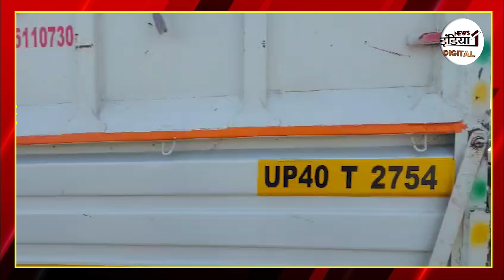Bahraich Wolf Attack News : और जब शिकंजे में आया आदमखोर भेड़िया तो फिर...| UP Breaking News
Airtel - 350,
Netvision - 219,
RCN - 403,
UCN-223
Alisha Digital- 285
HDS- 127

We are also available on:
MX Player
JIO TV